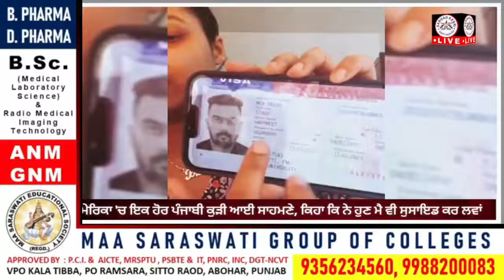ਅਮੇਰਿਕਾ 'ਚ ਇਕ ਹੋਰ ਪੰਜਾਬੀ ਕੁੜੀ ਆਈ ਸਾਹਮਣੇ, ਸੁਣਾ ਰਹਿ ਹੈ ਕਿਵੇਂ ਉਸ ਨਾਲ ਵੀ ਧੱਕਾ ਹੋ ਰਿਆ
ਅਮੇਰਿਕਾ 'ਚ ਇਕ ਹੋਰ ਪੰਜਾਬੀ ਕੁੜੀ ਆਈ ਸਾਹਮਣੇ, ਸੁਣਾ ਰਹਿ ਹੈ ਕਿਵੇਂ ਉਸ ਨਾਲ ਵੀ ਧੱਕਾ ਹੋ ਰਿਆ, ਕਿਹਾ ਕਿ ਨੇ ਹੁਣ ਮੈ ਵੀ ਸੁਸਾਇਡ ਕਰ ਲਵਾਂ